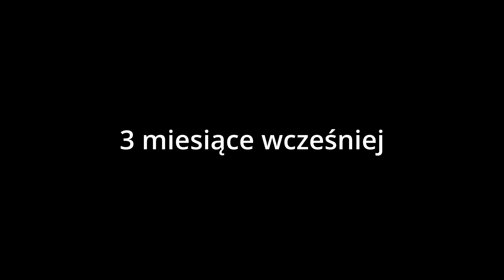Nie mów nie! - LO w Środzie Wielkopolskiej